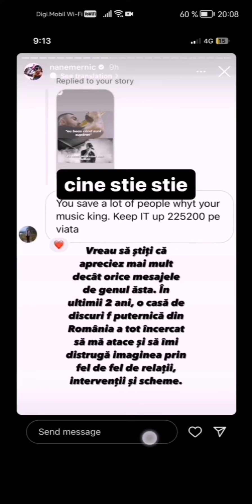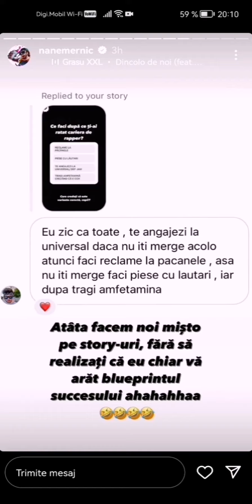Nane vorbește despre label-urile din Romania, despre Grasu XXL și Jan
Mai exact Def Jam Romania